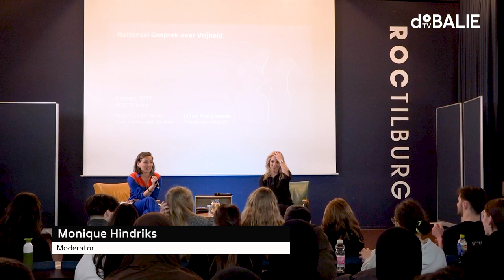Lilian Marijnissen | Nationaal Gesprek over Vrijheid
Lilian Marijnissen gaat op bezoek bij het ROC Tilburg om met de studenten in gesprek te gaan over vrijheid, democratie en actief burgerschap.

Het Nationaal Gesprek over Vrijheid is een gesprek tussen generaties, tussen studenten van het middelbaar beroepsonderwijs en bestuurlijk Nederland over burgerschap en democratie. Hoe krijgen we onze vrijheden weer terug? In wat voor maatschappij willen we leven en hoe werken we hier naartoe?